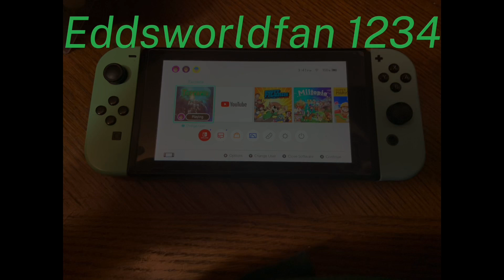LEGO Indiana Jones: The Original Adventures Gameplay - Pankot Secrets